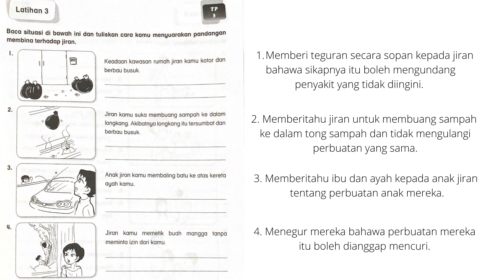PENDIDIKAN MORAL TAHUN 4| UNIT 9 KEBERANIAN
Video kali ini tidak akan menggunakan audio.
Murid diminta untuk membaca dan jika perlu 'pause' video untuk membaca atau membuat latihan. selamat belajar 🤗